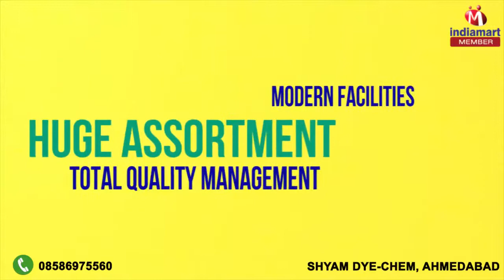Textile Chemicals and Powders by Shyam Dye-Chem, Ahmedabad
to Shyam Dye-Chem, established in the year 2007, we are engaged in manufacturing, trading and supplying of Textile Chemicals and Powders for a wide variety of applications in the textile industry. Our products range consist of Textile Chemicals, Nylon Flocking Powder, Viscose Flocking Powder, etc. We are located in Ahmedabad, in the vicinity of major textile hubs like Surat, which gives us the advantage of serving our clients with promptness. As our clients are major textile units therefore we are expected to deliver products of high grade quality, which we ensure by following dedicated quality assurance processes. To manufacture good quality products, we ensure that the raw material that we source from our vendors is of excellent quality.